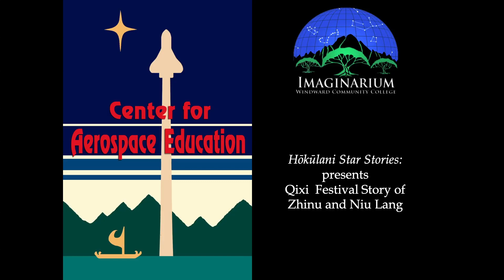Star Stories 1 - The Qixi Festival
This is a story of the stars of the Summer Triangle: the story of the Herdsman and the Weaver Girl, Niu Lang and Zhi Nu.